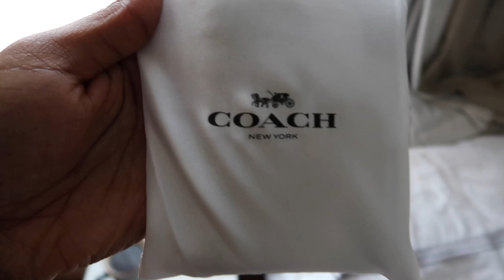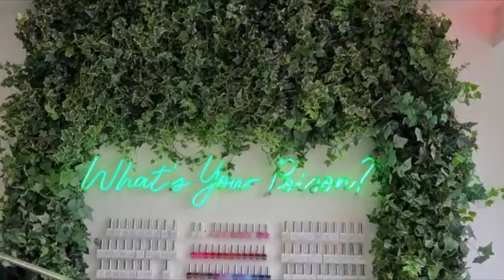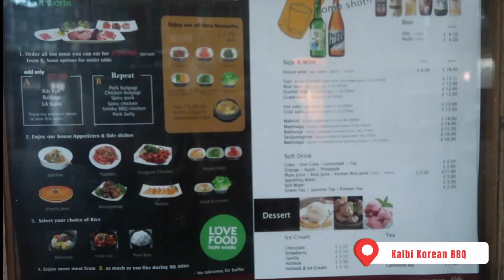25TH BIRTHDAY VLOG | BIRTHDAY NAILS + LASHES | LUXURY BUYS |DINNER WITH FRIENDS + A LOT OF DRINKING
This is my belated birthday vlog!!! (6th July). So sorry it’s late. Thank you for allll your kind messages! Love you always :))

Earrings: @jewelledbyafrica
Hair: @bywandzz
Nails: @sammiie_bearnails
Lashes: @trishaslashbar
Dress: @ohpolly

Some frequently asked questions:

-What is your ethnicity? I'm Nigerian :))
-What camera do you use? I use my Canon gx 7 mark II camera with a tripod x
-What school do you go to? I studied history at Durham University!!
-Where are you from? London
Let's go on this journey together...